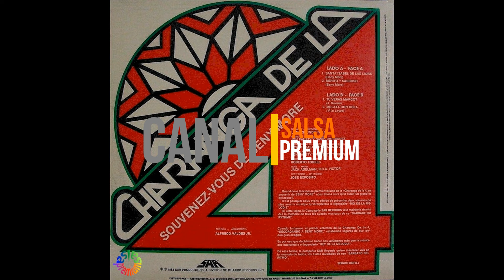🔥SANTA ISABEL DE LAS LAJAS por CHARANGA DE LA 4 - Salsa Premium